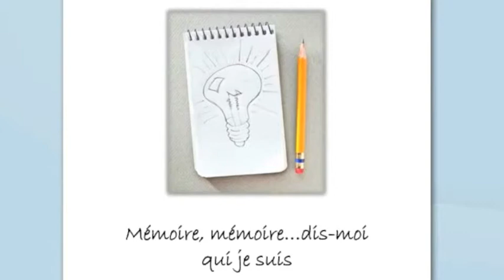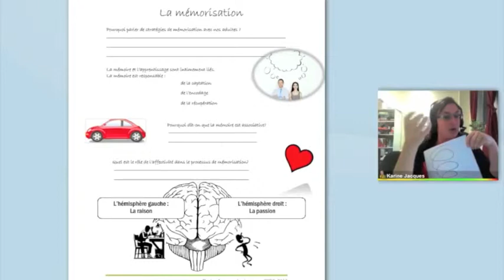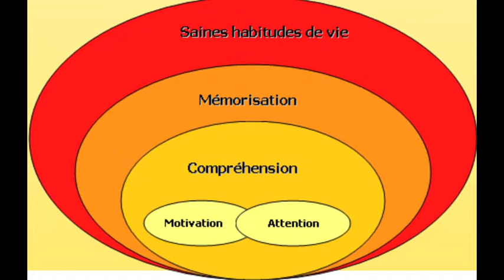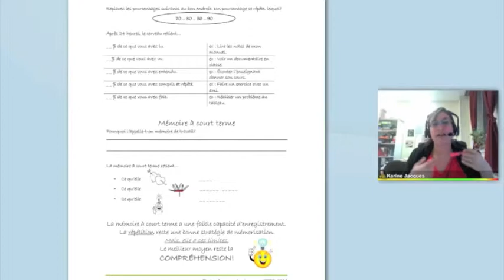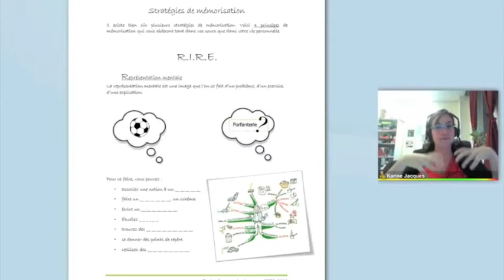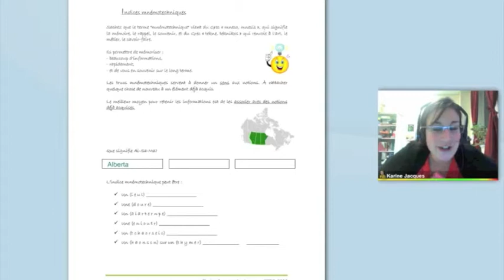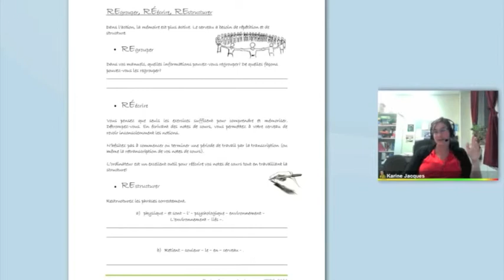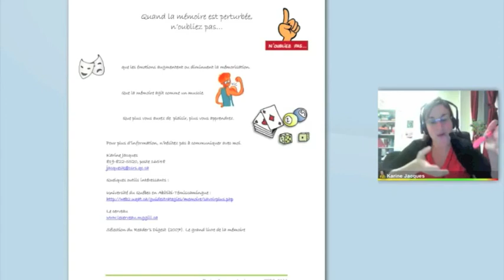APC La mémoire 1